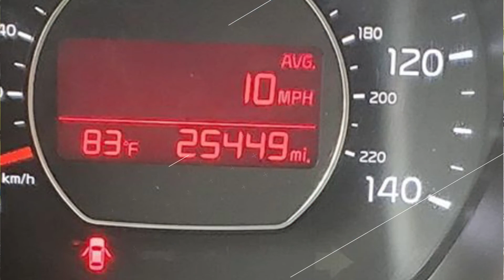للبيع سيارة كيا سول 2016 لون اخضر زيتي من العواضي موتورز جديد قناة وين الإعلانات اليمن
جديد قناة وين الإعلانات اليمن إضغط علي الرابط للاشتراك في القناة ليصلك كل جديد
العواضي_موتورز_لاستيراد_وبيع_وشراء_السيارات متخصصون في إستيراد السيارات من أمريكا بعد شراؤها عبر مواقع مزادات عالمية..
نعطي الجميع كامل اهتمامنا ليعيش زبائننا قوة الرفاهية منذ بداية التعامل معنا..
معاً_نحو_الافضل
;كيا سول 2016
بدون
فتحه
مكنيه
1600
جير
عادي
جديد
مقرطس
ماشيه
25الف
بسعر
$$6200
للتــواصل:
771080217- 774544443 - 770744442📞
واتس اب:
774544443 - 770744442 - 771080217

تنبية في حاله طلبكم للسيارة❗
🖇زيارة مكتبناء
العواضي موتورز لاستيراد وبيع وشراء السيارات
شارع تعز، صنعاء‎، اليمن

🔴نشتري السيارات والمعدات من المزاد العالمي حسب رغبة الزبون وخدمات الشحن لليمن ..

الصور ملحقة👇

أضغط علي الرابط للإشتراك في القناة ليصلك كل جديد قناة وين الإعلانات اليمن